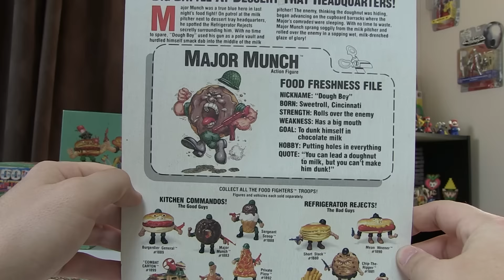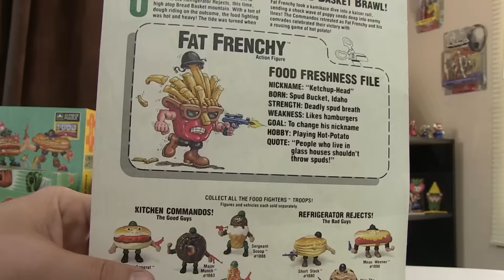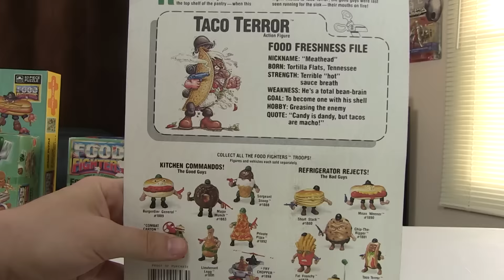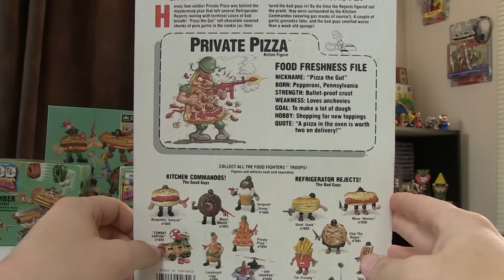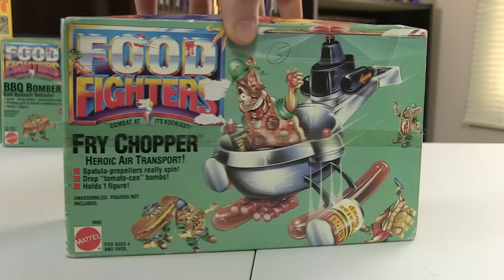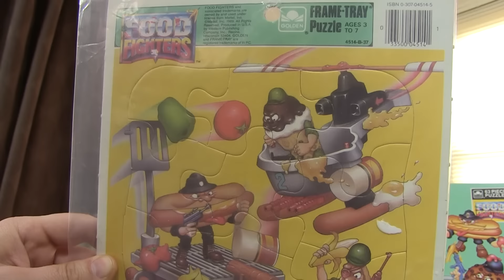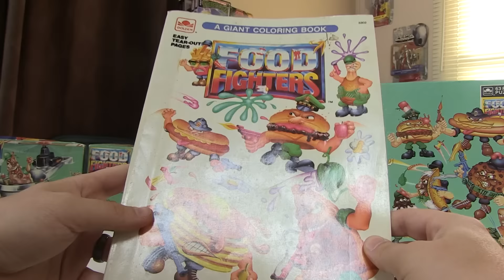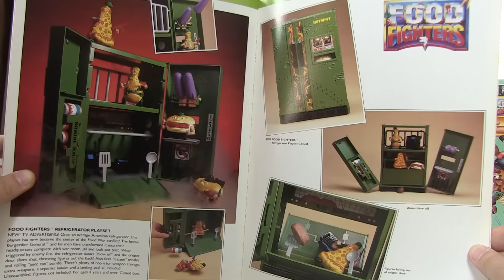TOY HUNTING with Pixel Dan - Massive Food Fighters Figures and Collectibles Haul!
It's a special episode of Toy Hunting with Pixel Dan, where there's not any actual hunting but there IS a massive toy haul! Dan is joined by his friend Josh who has an amazing boxed Food Fighters toy colelction for Dan!